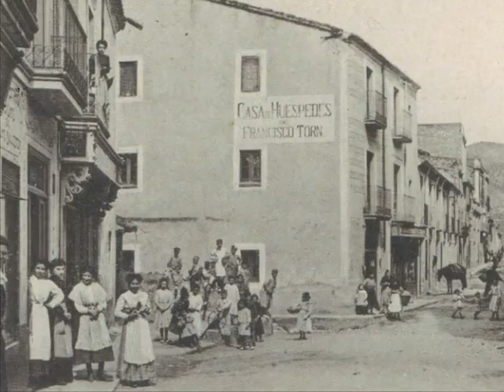4199 Casa Centro La Garriga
4199 Casa Centro La Garriga